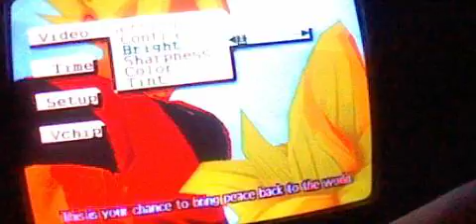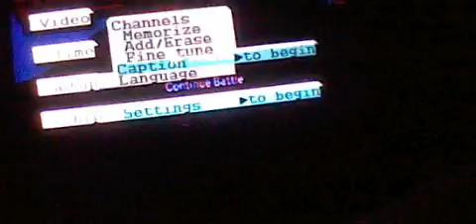Lets play DBZ Budikai pt 8